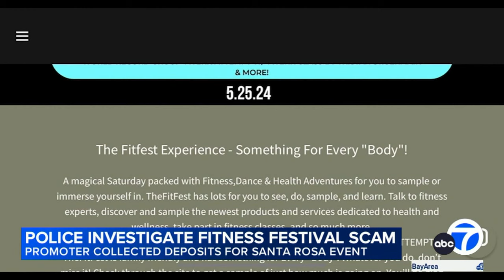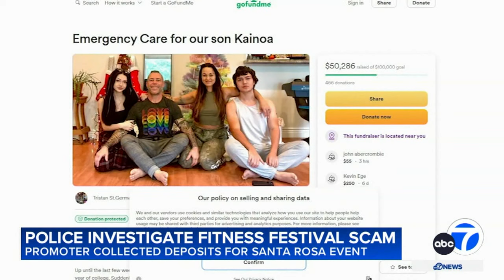Bay Area health and wellness pros say they were scammed by FitFest event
NorCal Fit Fest was a chance for small business owners to showcase their products and talents, but participants believe they were scammed as the promotor vanished with their money.